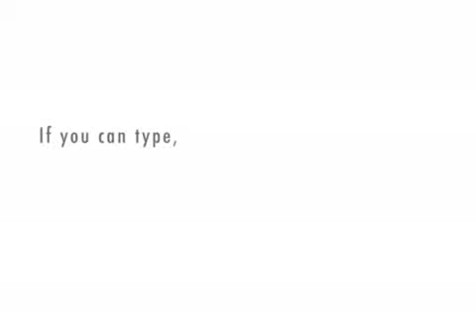Ray and Shells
Damn that girl's ass was big!